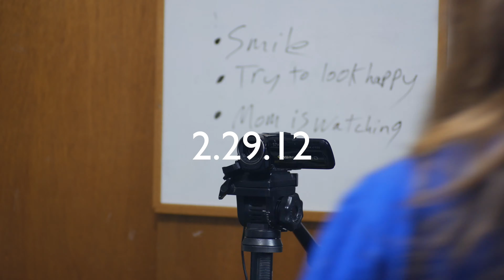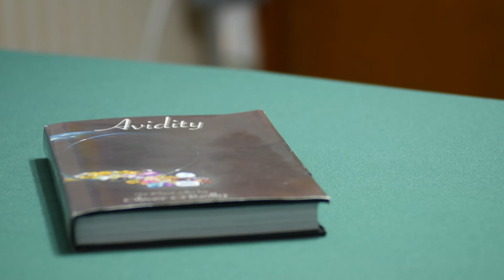Leap Year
Developed, produced, and published within 12 hours on February 29, 2020; Leap Year is a short film that tells the story of Olivia as she lives her life on Leap Day 2012.